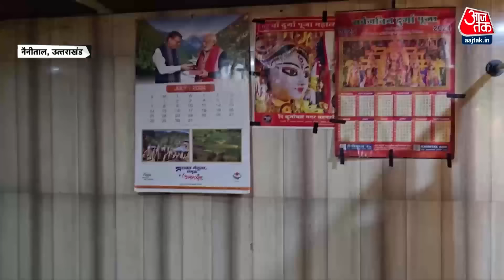Black and White: नाम और पहचान से पर्दा हटाने वाला विश्लेषण | Annapurna Restaurant | Sudhir Chaudhary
उत्तराखंड के नैनीताल में 73 वर्ष के मोहम्मद आबिद हुसैन पिछले 35 वर्षों से एक ऐसा रेस्टोरेंट क्यों चला रहे हैं, जिसका नाम हिन्दू देवी-देवताओं के नाम पर है? इस रेस्टोरेंट का नाम है, अन्नपूर्णा शुद्ध शाकाहारी भोजनालय, जो नैनीताल के मशहूर मॉल रोड पर स्थित है, ये रेस्टोरेंट पिछले 35 वर्षों से इसी नाम से चल रहा है लेकिन अब पता चला है कि इसके मालिक का नाम, मोहम्मद आबिद हुसैन है